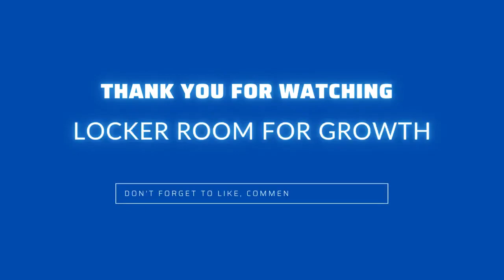Urmi Hossain Financial Help for Women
Teaching women what you don't learn with a financial education.